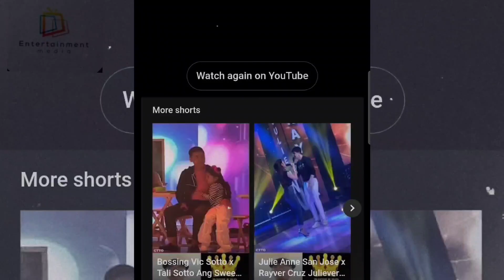Barbie Forteza, dumalo ng GMA Gala 2023 nang walang date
Nagdesisyon si Kapuso actress Barbie Forteza na dumalo sa GMA Gala 2023 nang walang date. Ngunit bakit?

Ayon sa Twitter post ni Barbie, sinagot niya ang mga fans sa pamamagitan ng kanta ni Taylor Swift na “Bejeweled”, na may lyrics na “What’s a girl to do? A diamond’s gotta shine

Bago pa ang naturang event, palaisipan sa mga supporters nito kung sino ang magiging date ng Kapuso actress, kung ang ka-loveteam nitong si David Licauc o ang kanyang longtime boyfriend na si Jak Roberto.

Maalalang hindi ito kinumpirma ng aktres dahil nagpapagaling pa ito noon sa kanyang sakit.

Isa si Barbie sa pinarangalan sa GMA Gala Event matapos hiranging “Radiant Beauty of the Night.”